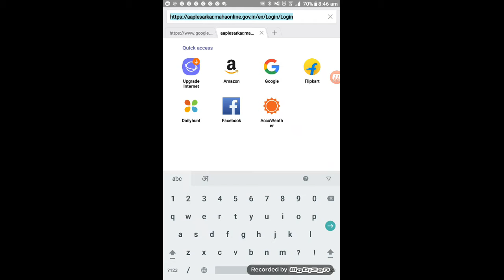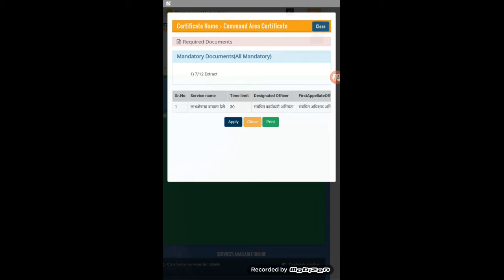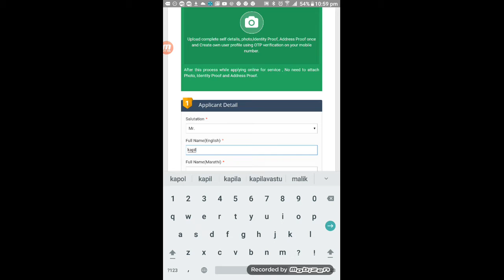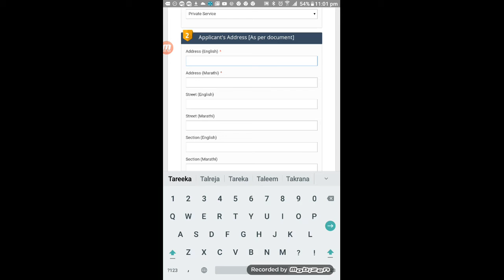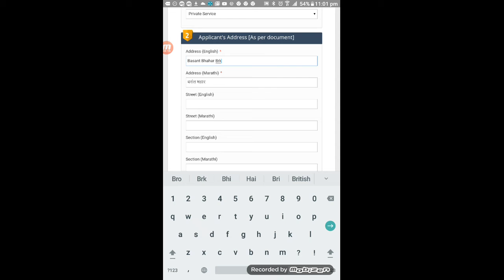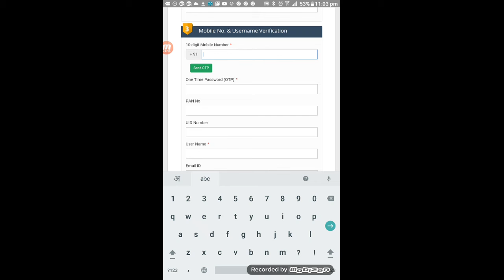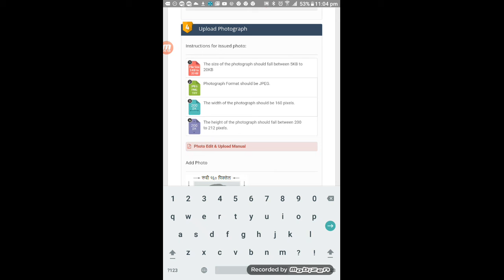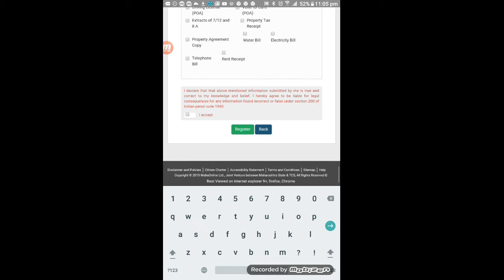Command Area Certificate Online Apply.